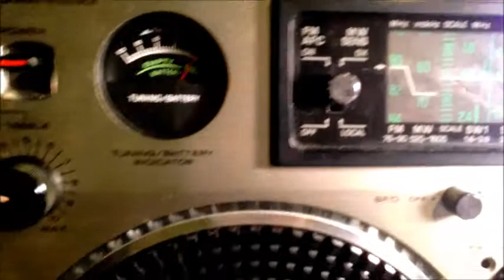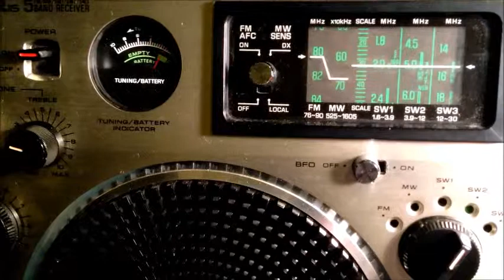5025kHz R.REBELDE 20130216 1211UTC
16.FEB.2013
12:11UTC
ANT:ALA-1530S+
RX:RF-1150
HOME